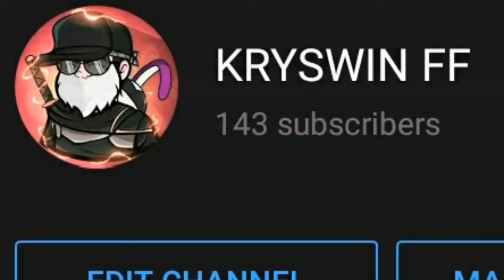MASS VOLT VS KRYSWIN FF || 1 VS 1 MASS LEVEL GAMEPLAY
KRYSWIN FF

FREE FIRE
AND OTHER TECHS

SUPPORT US AND BYE..